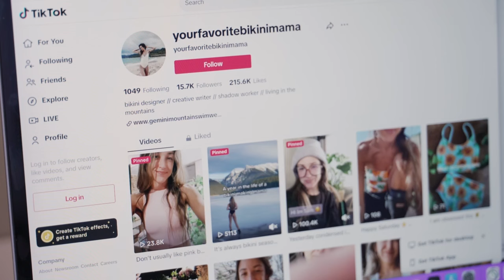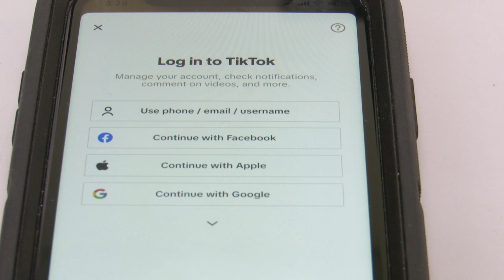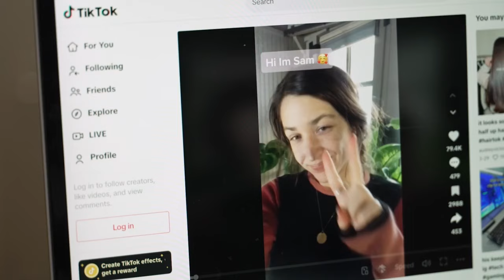Missoula business owner challenging TikTok ban weighs in on federal legislation